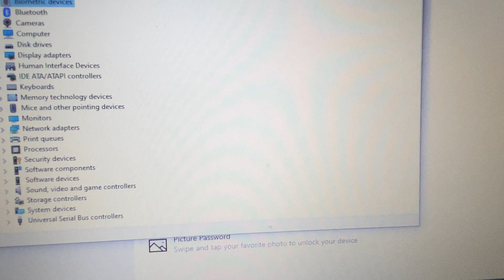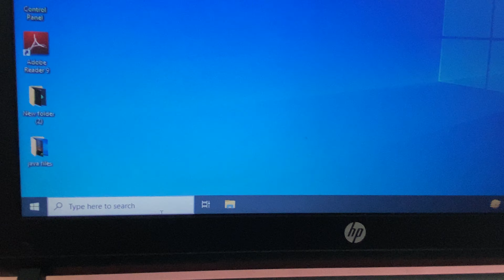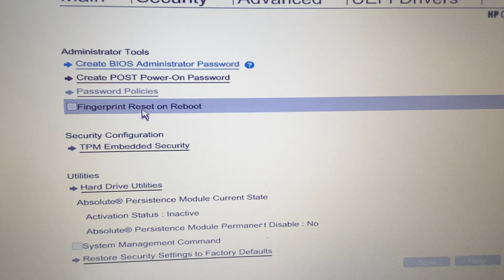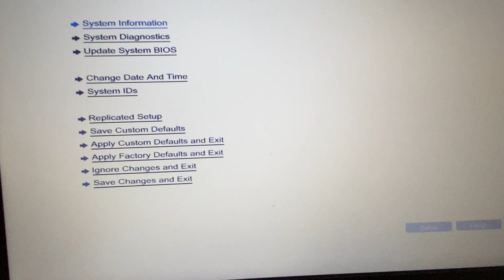Fix- Laptop Fingerprint scanner not working | We Couldn't find a fingerprint scanner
We Couldn't find a fingerprint scanner compatible with Windows Hello Fingerprint

We could not find a fingerprint scanner compatible with Windows Hello Fingerprint. The problem is common among users who have recently upgraded to Windows 11. And the worst thing about this error is that it appears in those systems as well that support Fingerprint recognization. The issue also prevents users from modifying the fingerprint settings. Nevertheless, there’s nothing to worry about if you also see the same error message. Just try the solutions to get rid of the problem.